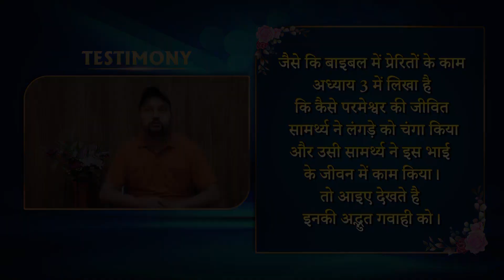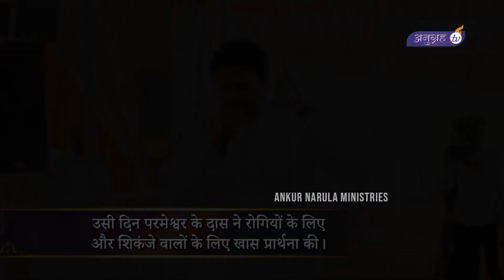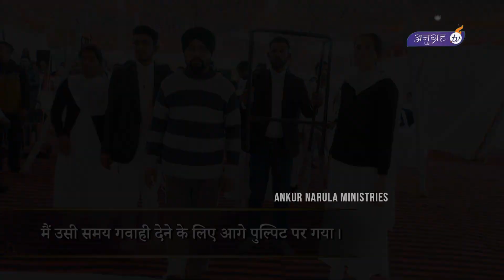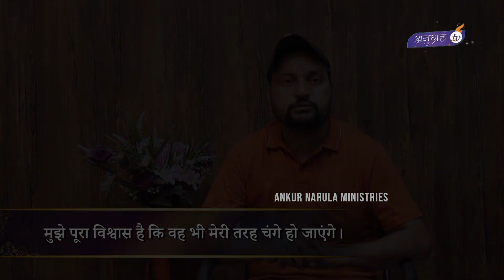Amazing Healing Testimony || Healed by Power of God || Anugrah Tv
►Prayer Services
   EVERY SUNDAY :- 10:00 AM to 02:00 PM (Morning)
   EVERY SUNDAY :- 6:30 PM to 10:00 PM (Evening)
   EVERY THURSDAY :- 06:30 PM to 10:00 PM (Evening)